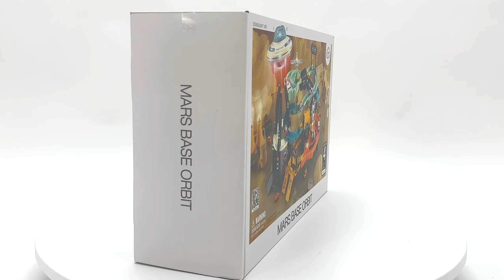Stasis Mars Base Orbit: Ultimate Space Adventure Toy Set for Creative Kids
Get ready for an out-of-this-world adventure with the Stasis Mars Base Orbit playset! This incredible toy set is designed to ignite the imaginations of young boys and girls, providing hours of creative play and exploration.

The set includes easy-to-fit tracks, 4 toy cars perfect for little hands, along with a spaceship, a satellite, and a rocket for intergalactic missions. With parking spaces for vehicles, children can strategize their adventures and create their own space scenarios.

Crafted from high-quality ABS material, this race track playset prioritizes safety with smooth edges, ensuring it's child-friendly and durable for endless play. It encourages the development of essential skills like logical thinking, creative problem-solving, hand-eye coordination, and fine motor skills.

Ideal for children over 3 years old, this engaging toy sparks curiosity about the universe, space travel, and scientific exploration. Watch as your little ones embark on thrilling missions to distant planets, encountering alien life and unexplored territories.

Please note that the Stasis Mars Base Orbit requires 3x1.5V AA batteries for movement (not included) and 3x1.5V LR44 batteries for the spaceship (not included). The product dimensions are 60x40x22 cm, and the package dimensions are 28x14x43 cm, making it perfect for easy storage and transport.

Unleash your child's imagination and set them on a journey to the stars with the Stasis Mars Base Orbit playset - a must-have for young space explorers! Don't miss this chance to fuel their dreams and inspire a love for science and discovery.